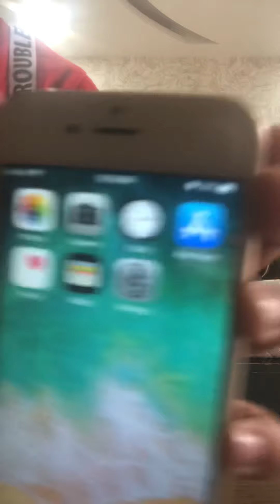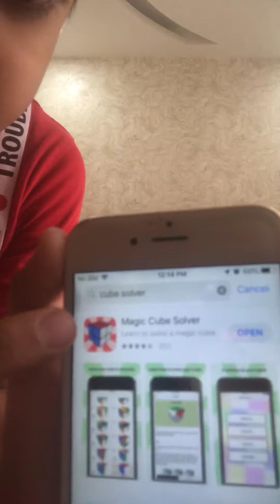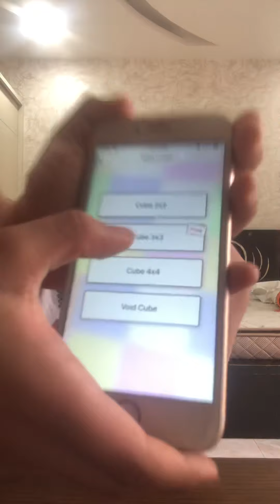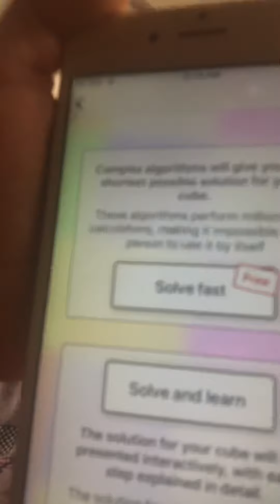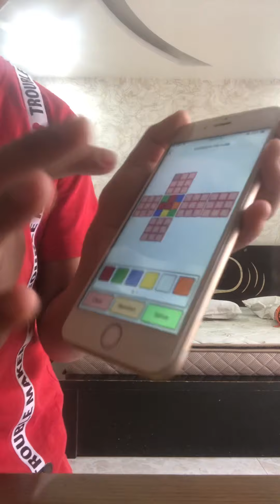How to solve cube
How to solve 3 x 3 cube